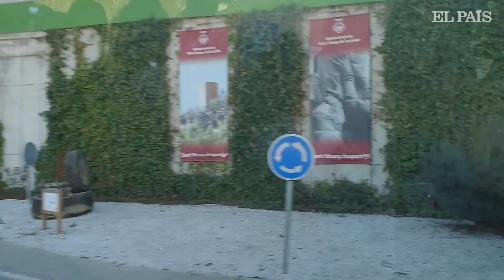El martirio de la línea R4 perdura tras el choque de trenes en Barcelona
Declaraciones de usuarios de la línea de Rodalies de Renfe a bordo del tren y en Sant Vicenç de Castellet.